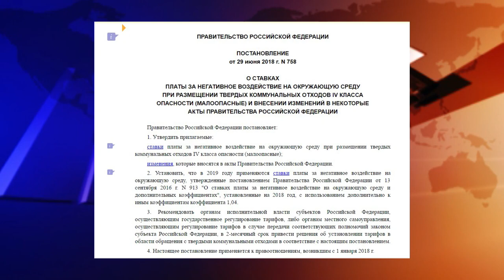В Рубцовской зоне до сих пор не утвержден региональный оператор по вывозу и утилизации отходов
Хотя срок  закончился еще в июне. Между тем  на  Алтае заканчивают подготовку к переходу на новую  схему сбора и утилизации мусора. Что лежит в  основе  мусорной реформы и на какие средства ее будут реализовывать?